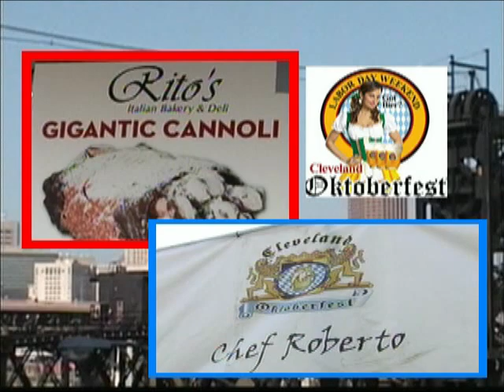DMK DORFROCKER TRAILER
Polka Time Ohio and More Trailer on up coming show featuring the
Dorfrocker Band from Germany. The Episode was filmed at the Cleveland Oktoberfest Labor Day Weekend. Full show coming soon!